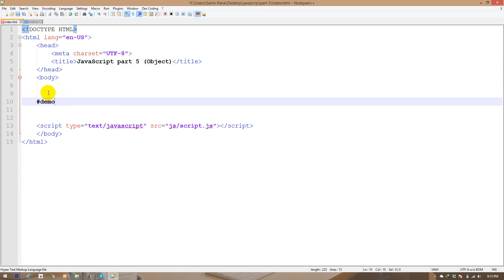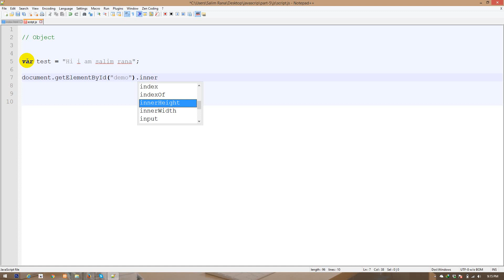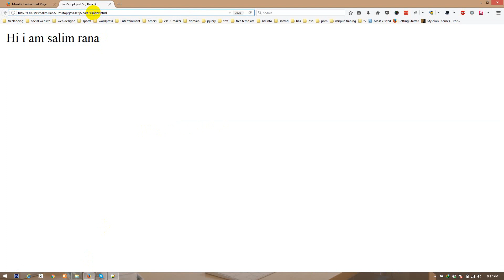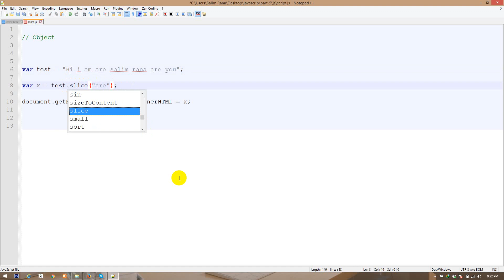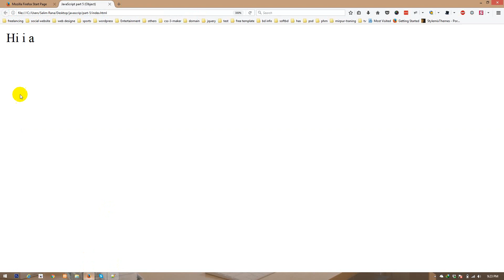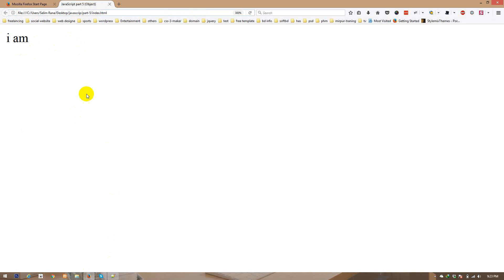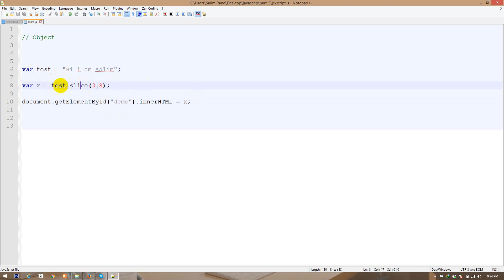Basic Javascript Bangla Tutorial - Part 5(Object)